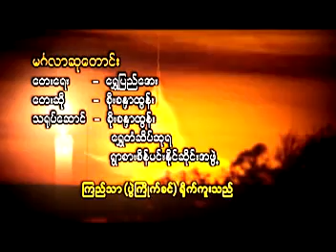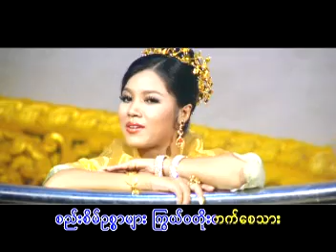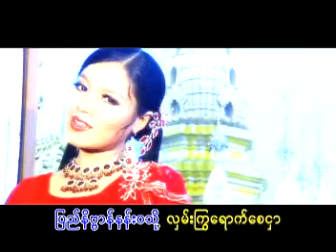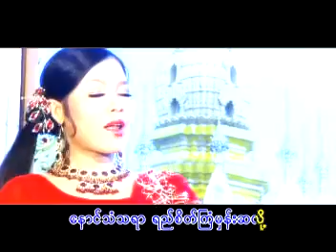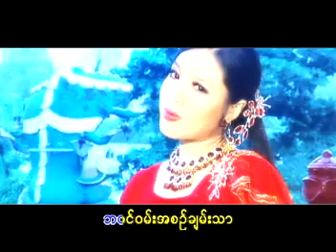Mingalar Hsu Taung------------Soe Sandar Htun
The 88th song.Pure Myanmar music, the singer has sweet voice and good action.
Visit--- zay mg (maung maung)-You Tube thanks.